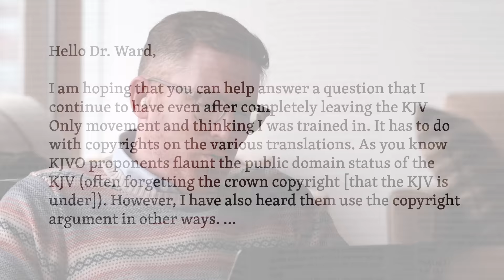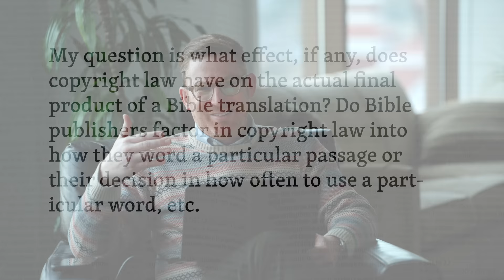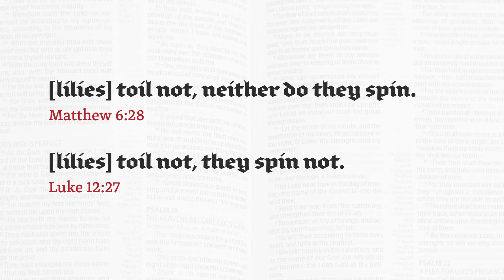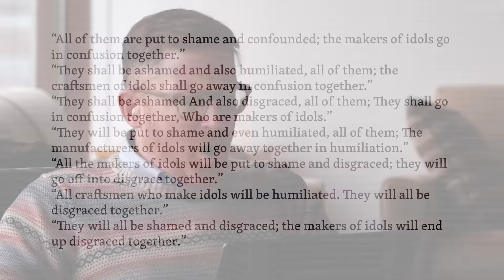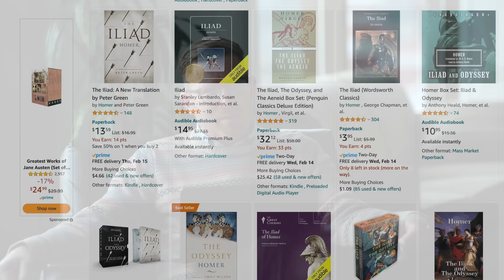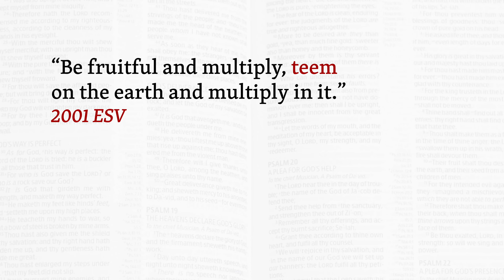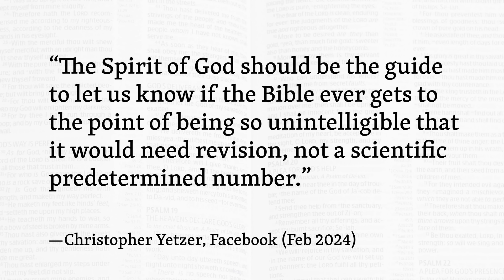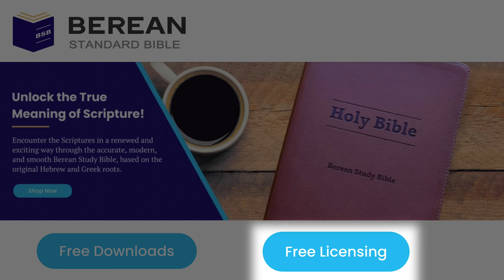Do Modern Bibles Change God's Word by 10% to Get Copyrights?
Answering a question I get frequently.

🎁 Help Mark Ward bring the Bible to the plow boy in his own English!